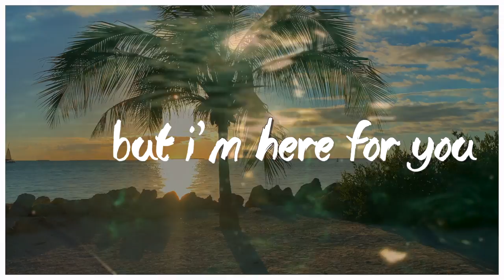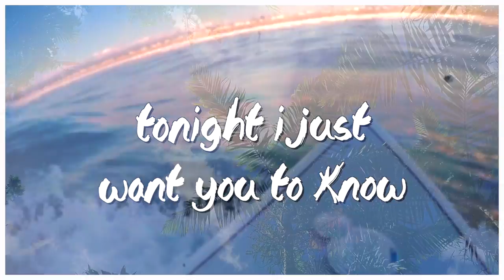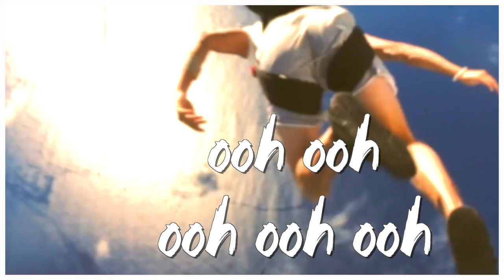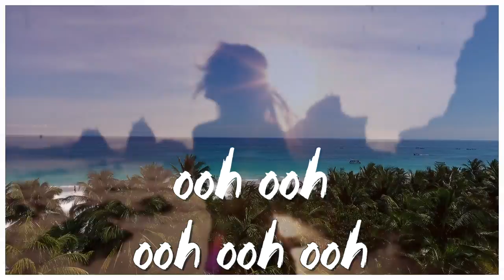Savante - Find A Way | Brand New Music Video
Savanté follows up to the hit ' Beautiful | The TikTok Music Video with over 2.5 Million views, now comes the new single 'Find A Way'.
W&M MEDIA LLC
Werner & Marshall Enterprises 2020
Gramophone Media

W&M MEDIA LLC
Gramophone Media

Beautiful
Lyrics : Savanté, Adrian Newman, Ryan Stewart
Producer: Adrian Newman, Savanté
Director - Savanté, Paul KV
Management - W&M Media/Kyle Marshall
PR - Brittany Bowler
Prod. Co. - W&M LLC